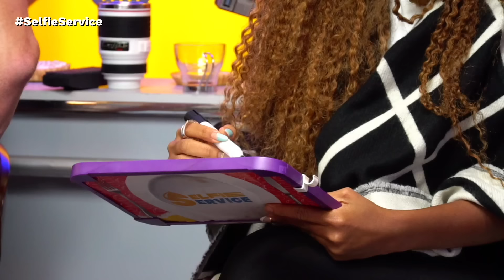LUMENA, VINI, CAROL E LHUIS ELEGEM O MELHOR BEIJO DO DE FÉRIAS COM O EX DIRETORIA!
Selfie desafiou o quarteto do elenco do reality show de pegação da MTV Brasil a escolher o nome do elenco que se encaixa em algumas categorias.